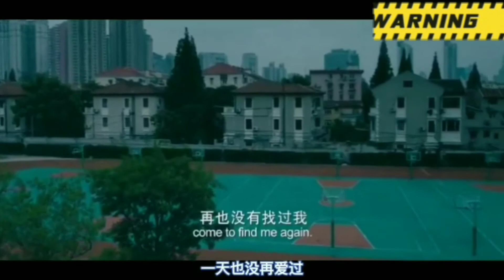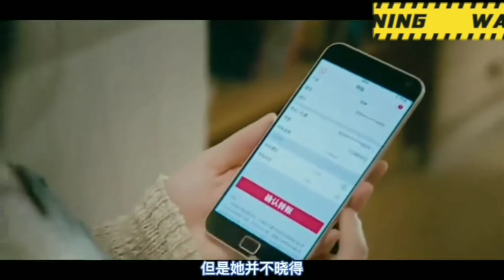Favor Wang Junkai affectionate singing, too good to listen to_Voice theme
Favorite song (want to see you, want to see you, want to see you) Wang Junkai affectionate singing, too good to listen to
Uu( the girl said to me) Want to take advantage of your light to see the world you've never seen before